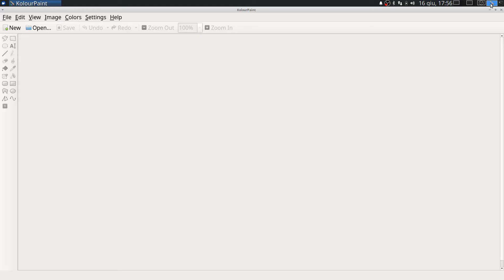onde46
onde meccaniche 46 (effetti di risonanza)